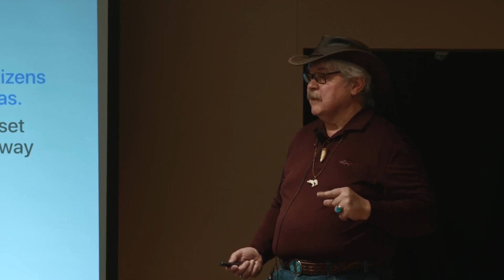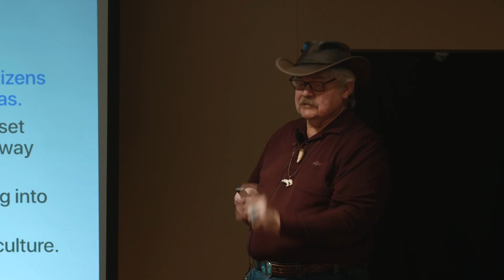Regenerating Communities: Regenerating Lives | Bob Stilger | TEDxTokyoSalon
The world we used to know ain’t here anymore. Talk of a “new normal” is premature. We’re in our “next now.” Many disasters have been practice grounds for these times. These lessons from The Triple Disasters in Japan and the ferocious wildfires in Northern California can help open our pathway forward. Bob Stilger, Ph.D., is an activist-scholar who focuses on fostering connections, strengthening leadership, and regenerating community. Over the last two decades, Bob’s attention has been drawn to questions of how we create the lives and communities we actually want in times of disaster, crises, and collapse.
This talk was given at a TEDx event using the TED conference format but independently organized by a local community.